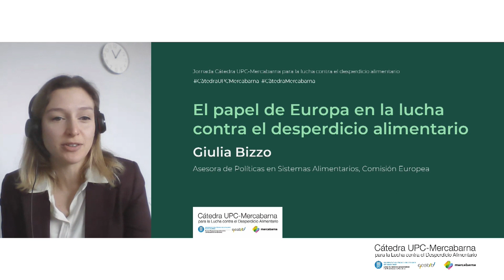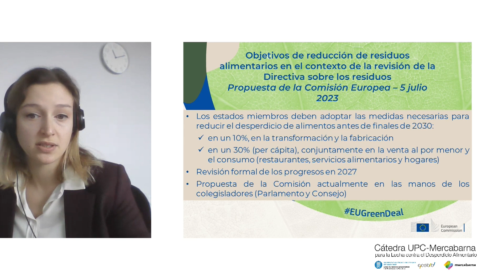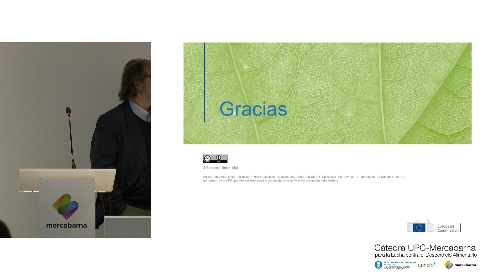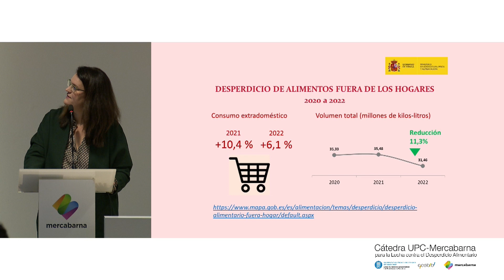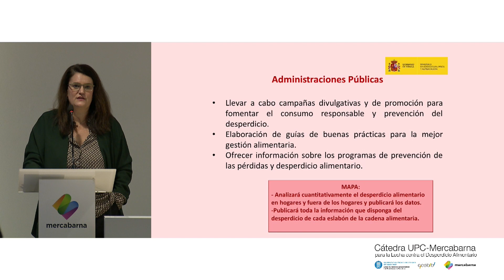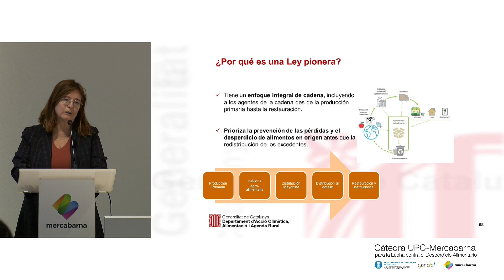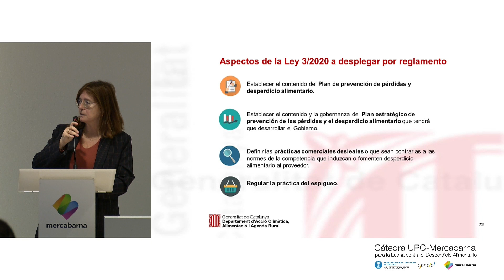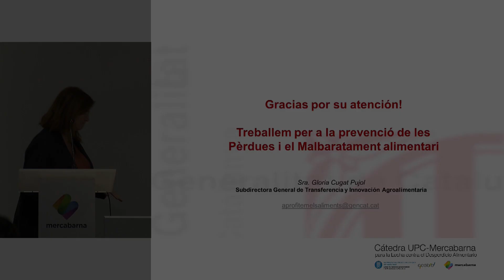2/3 Acte de Cloenda de la Càtedra UPC-Mercabarna 2024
Ponències:

1. "El paper d’Europa en la lluita contra el malbaratament alimentari"  a càrrec de Giulia Bizzo, assessora de Polítiques en Sistemes Alimentaris de la Comissió Europea.

2. " Marc normatiu espanyol sobre el malbaratament alimentari", a càrrec d’Ana Díaz Pérez, sotsdirectora general de Qualitat i Sostenibilitat Alimentària del Ministeri d’Agricultura, Pesca i Alimentació.

3. "Implicacions per a les empreses majoristes del reglament de la llei sobre el malbaratament alimentari", a càrrec Gloria Cugat , sotsdirectora de Transferència i Innovació Agroalimentària de    de la Direcció General d'Empreses Agroalimentàries, Qualitat i Gastronomia del DACC.